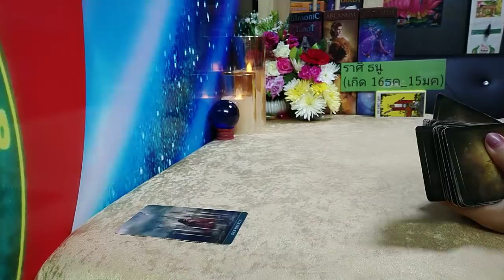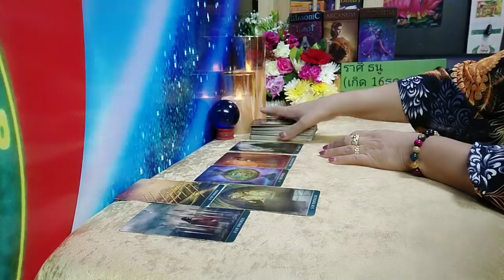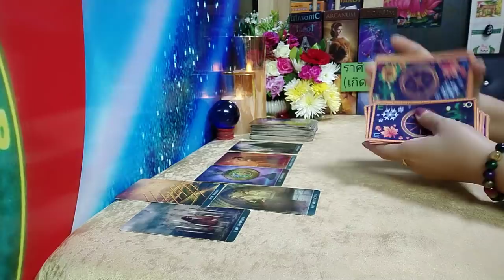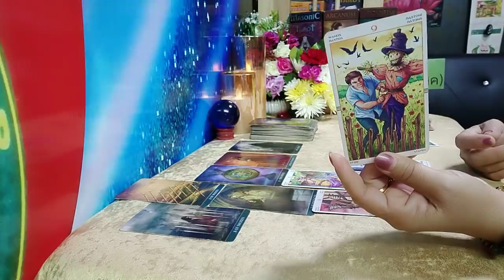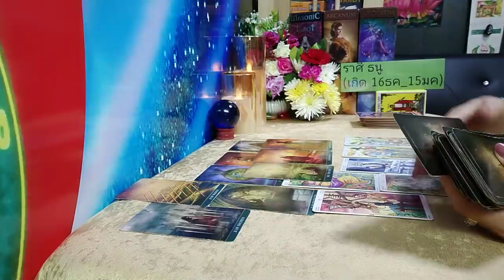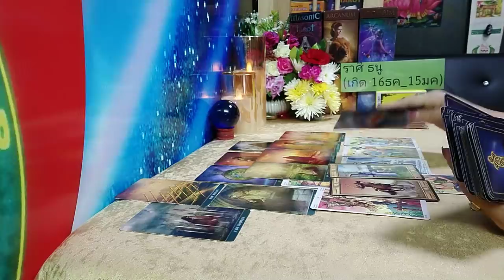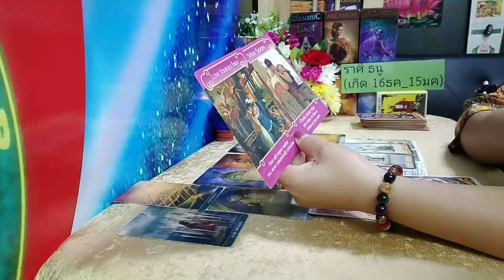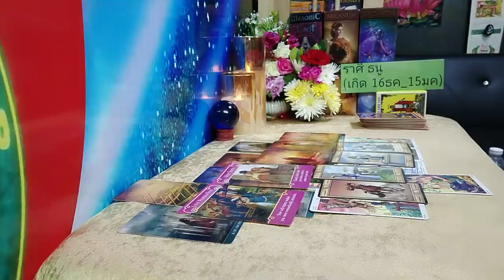ราศีธนู💞 ตัดใจไม่ลง💞 ดวงความรัก(1พย_15พย62)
ดวงความรัก💞(1พย_15พย62)